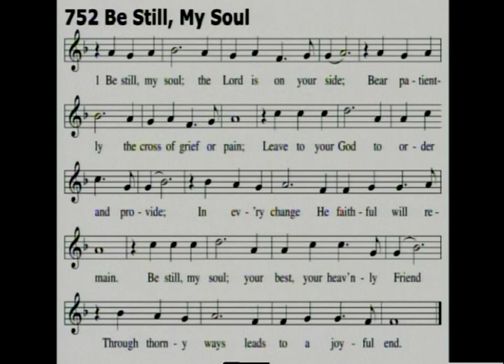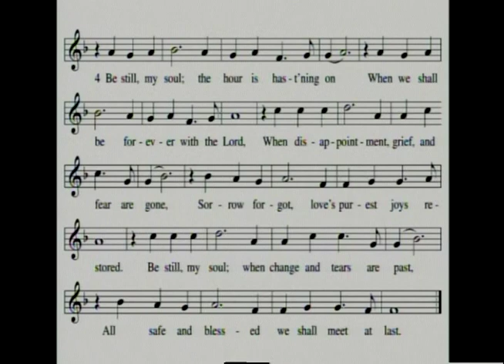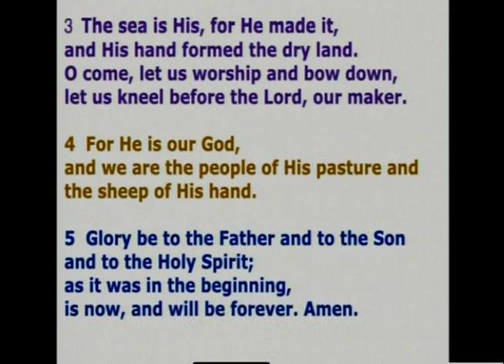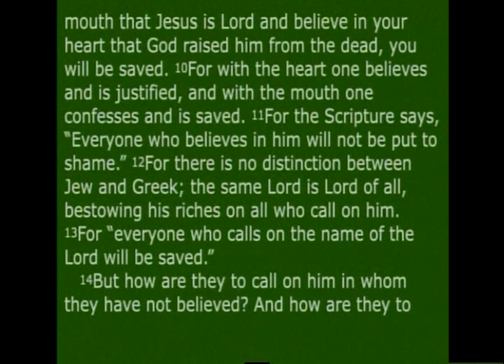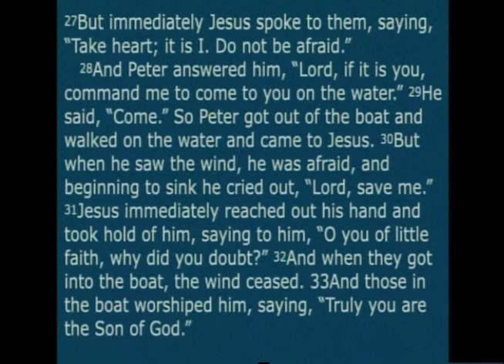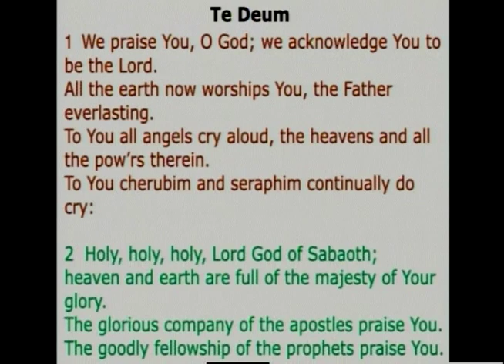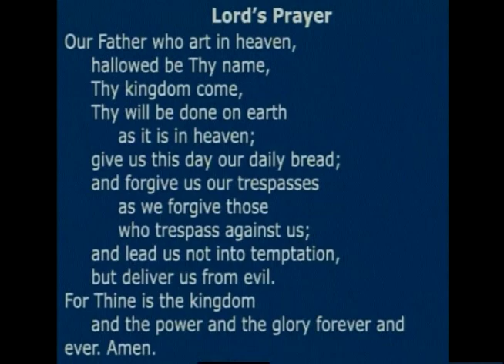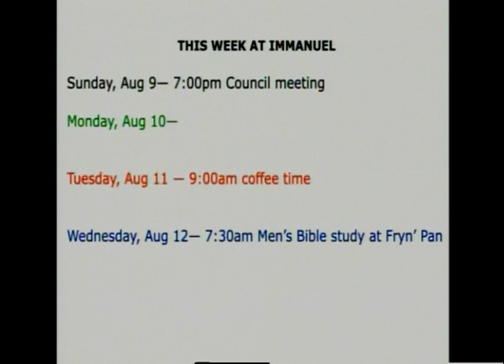Jesus Uses His Authority and Power for You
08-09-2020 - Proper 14